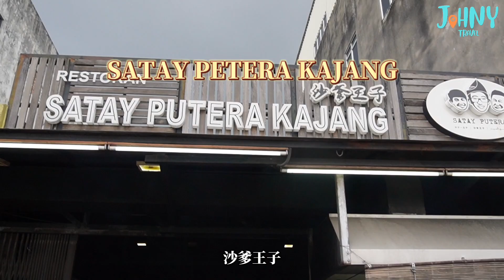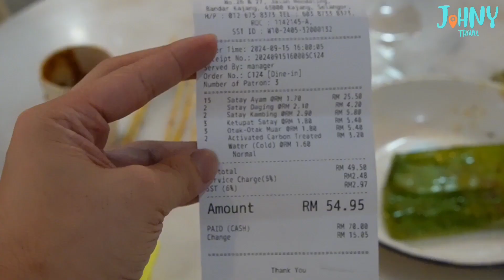[Johny's Travel] KAJANG 超好吃的火炭Satay 打卡景點 美食推薦 👉🏼Kajang人不知道的景点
update soon

【未經授權而轉發他人作品並上傳，可能面臨的法律責任】